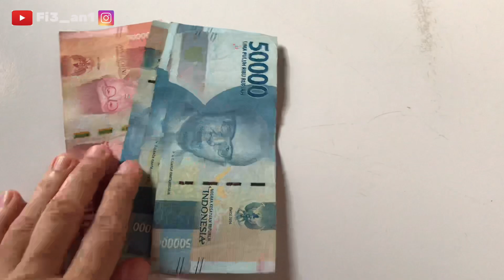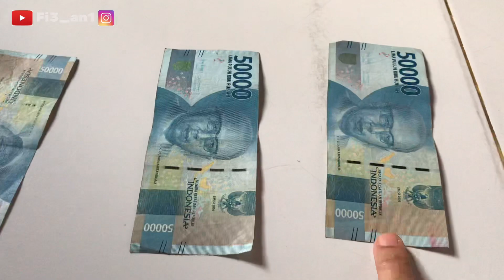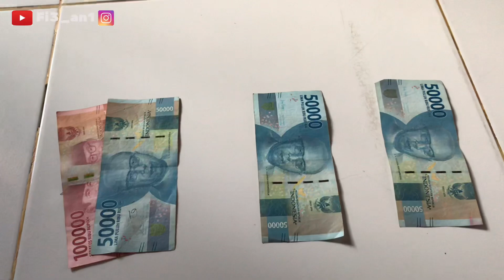CARAKU MEMBAGI UANG BELANJA MINGGUAN SUPAYA LENGKAP DENGAN BUDGET 250.000 UNTUK BERLIMA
Masya Allah ⁣⁣
Tabarakallah ⁣⁣
Alhamdulillah ⁣⁣
Bismillah..⁣⁣
Assalamualaykum⁣⁣
semangat pagi⁣⁣

⁣⁣Just Sharing Jangan di Skip skip ya biar ga gagal paham 😊 Moga bermanfaat. masih belajar dan terus belajar.⁣⁣

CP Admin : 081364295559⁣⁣